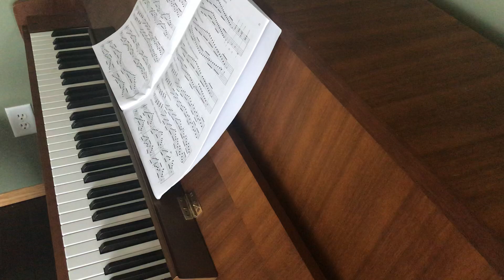F Minor Scale